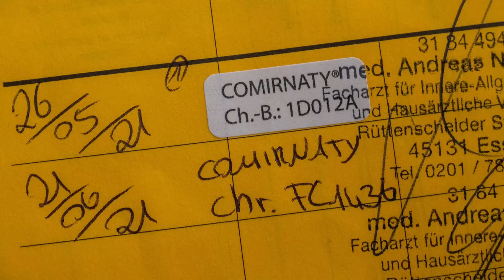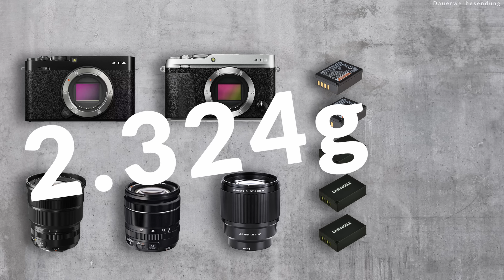Mein Favorit: NIKON Z oder FUJI X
Was ist mein Favorit: Mit Nikon Z oder mit Fuji X zum Fotografieren nach Lissabon!?

FOTOTASCHEN
Crumpler The Daily 600 Dull: wird nicht mehr hergestellt

NIKON
Nikon Z7 II

PANASONIC MFT
Olympus M.Zuiko 45 mm 1:1.8

SAMSUNG
Samsung Galaxy S20+

GIMBAL
Gimbal Feiyutech ak2000s

AUDIO REKORDER
Funkstrecke Comica Boom X-D2